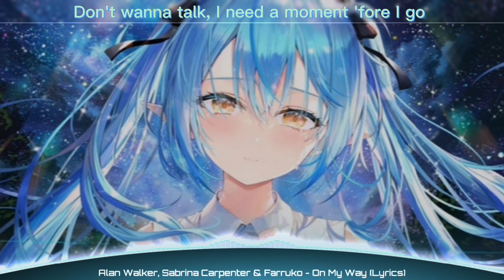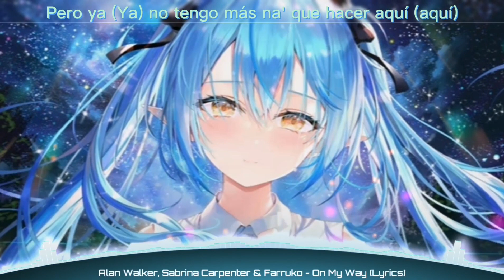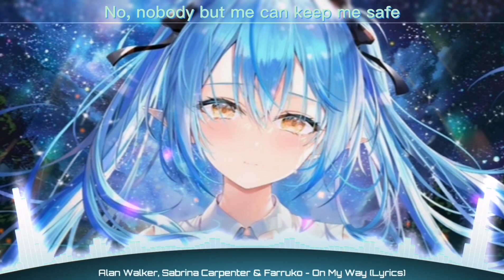Nightcore - Alan Walker Sabrina Carpenter & Farruko [Oh My Way] (Lyrics)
And have a great day everyone

🎧Used headphones for better experience

Information about pictures

Information about music

lyrics: Alan Walker  [Oh My Way]

Lo siento mucho (Farru), pero me voy (rh)
Porque a tu lado me di cuenta que nada soy (rh-ey)

Tag📍